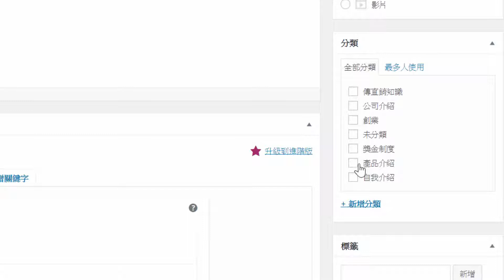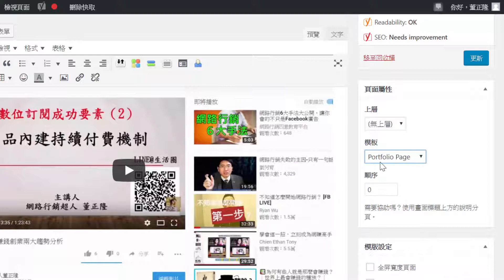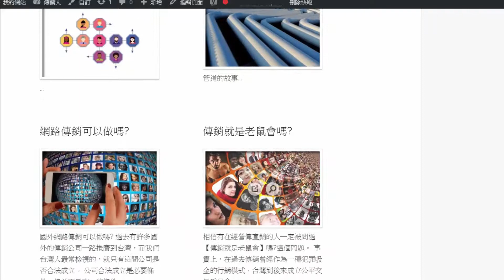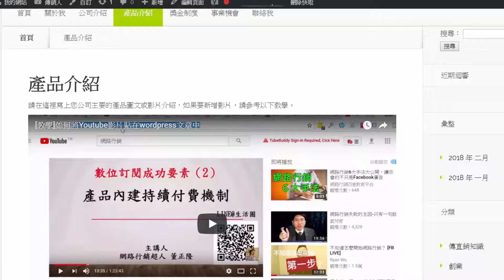[直銷人教學] 如何寫產品介紹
傳直銷人專用部落格，如何寫產品介紹。這裡申請免費部落格: